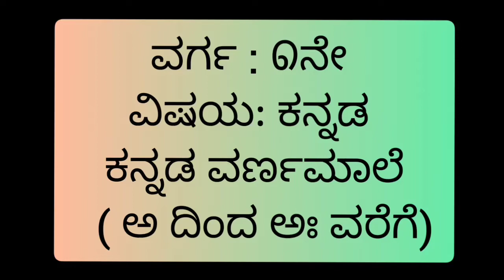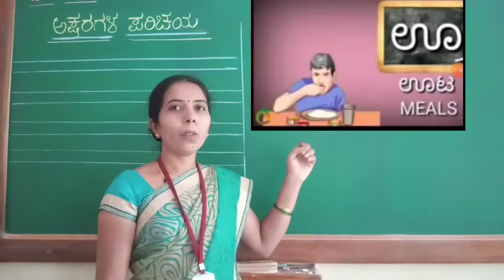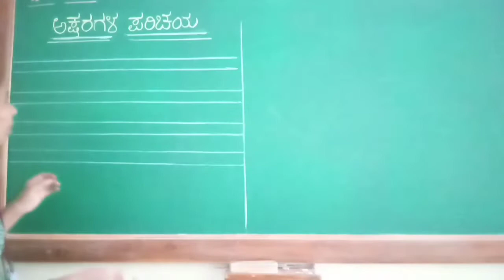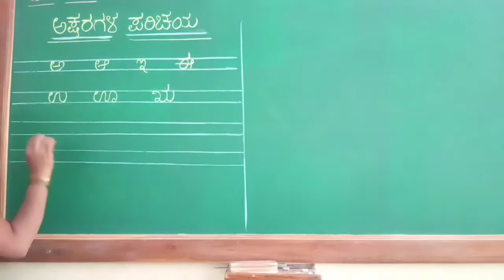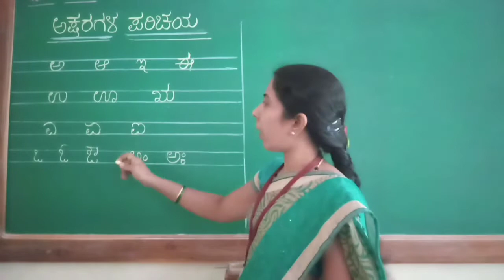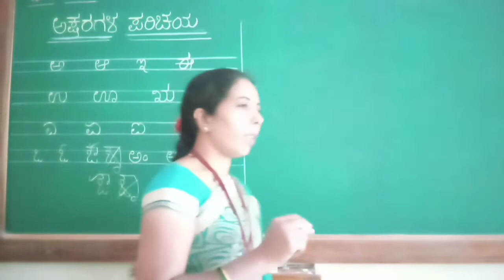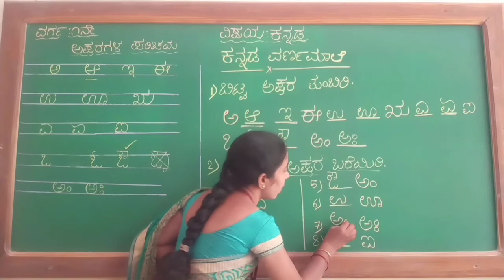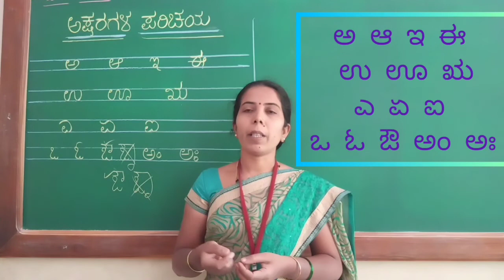Class:I Subject:kannada ಕನ್ನಡ ವರ್ಣಮಾಲೆ (ಅ ದಿಂದ ಅಃ ವರೆಗೆ)